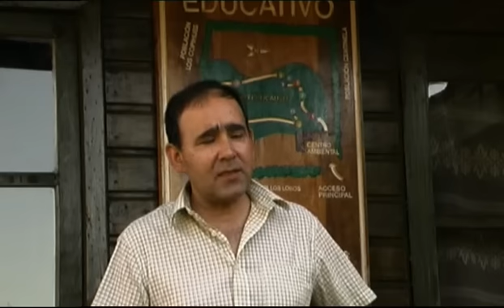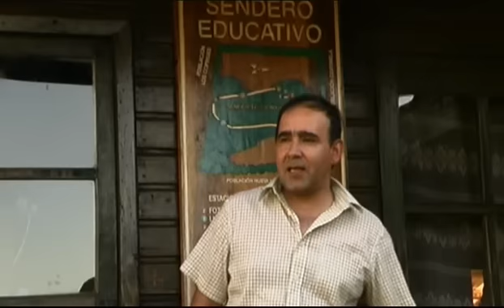Parque Tumbes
Documentación audiovisual del proyecto socio-ecologico Parque Tumbes en la comuna de Talcahuano. Producido por un grupo voluntario del Comité Nacional Pro Defensa de la Fauna y Flora (Codeff-Concepción).